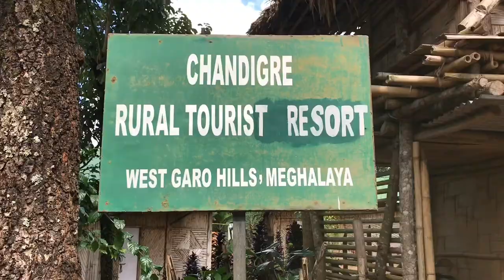Chandigre Rural Tourist Resort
Chandigre Rural Tourist Resort ian ge’sa mingsinggipa Resort ong’a. Saobarang rona sikgenchim ong’ode ia resort ona re’ange rona gita mangen. Tuchakna sikgenchim ongode sengnang Nokrangko book ka’e waltuna gita man’gen. Cha’ani ringanirangna jajrengna gita nangja maina naa cha’anirangko order ka’e cha’na gita manaigen.